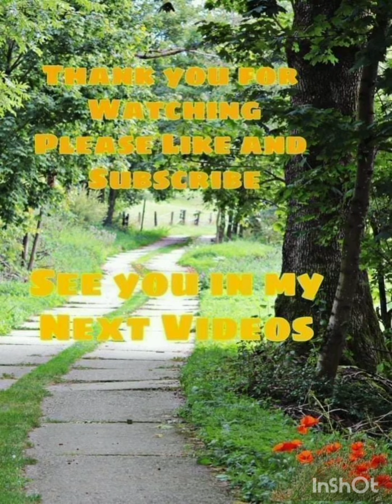QUICK TOUR AT THE FARM /Marilou Simogan